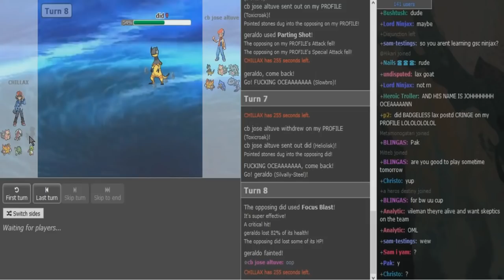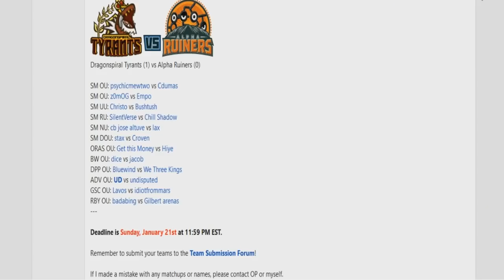Smogon Premier League 9-Week 3: Meeps (cb jose altuve) vs lax [Ultra Sun&Moon NU] w/Count Riario